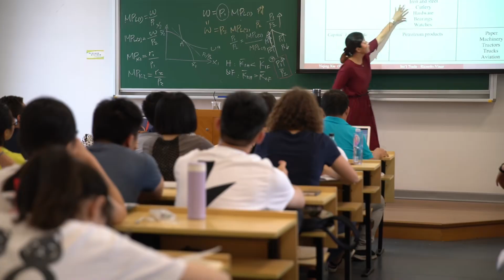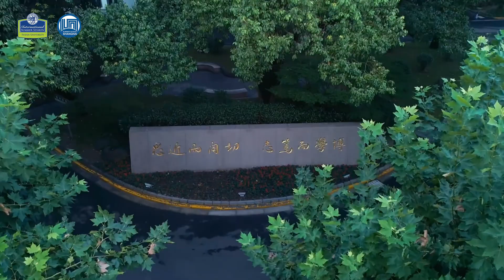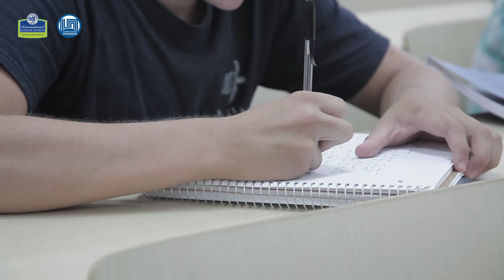复旦大学暑期国际课程火热报名中！ - FDU 复旦人